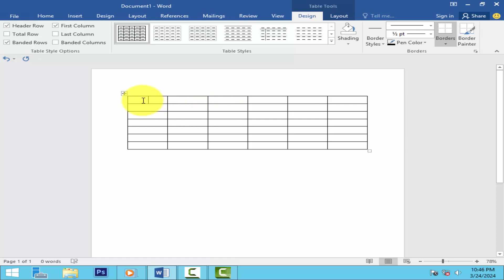How to align table borders in word